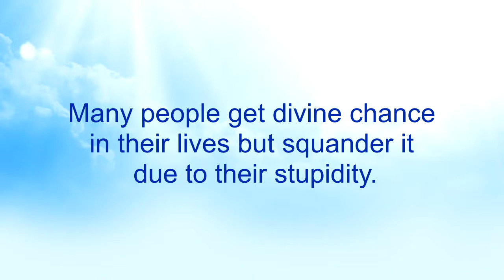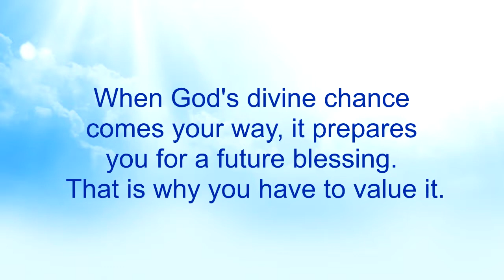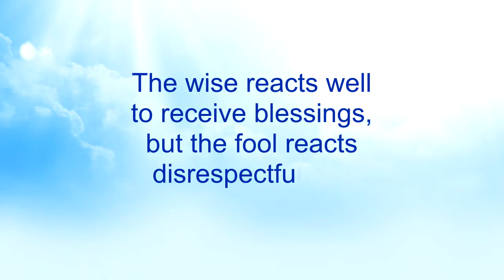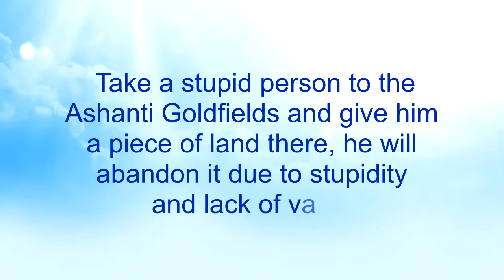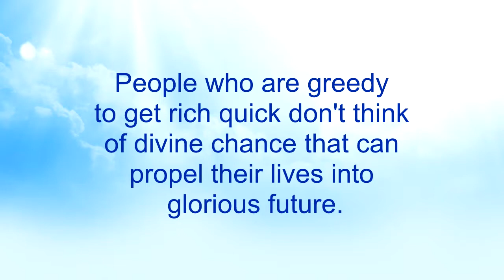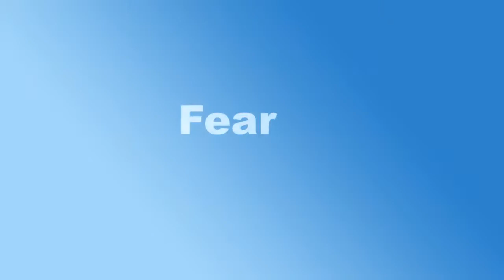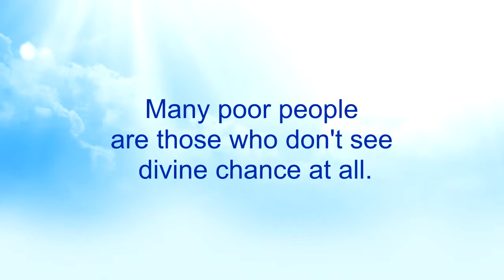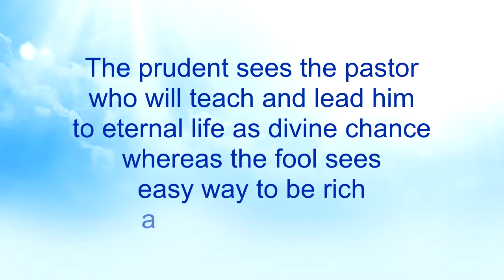Divine Chance 3 (Part 44) - Nkwagye Kwan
{PART 44}
This message expatiates on some more reasons why people are unable to see and utilize the divine chance that comes their way. Pastor Kuuku Dadzie also reveals how the wise are able to see the divine chance that comes their way and encourages us all to be as such.